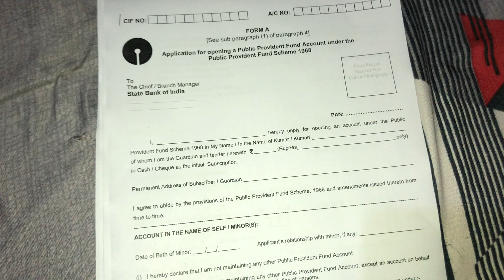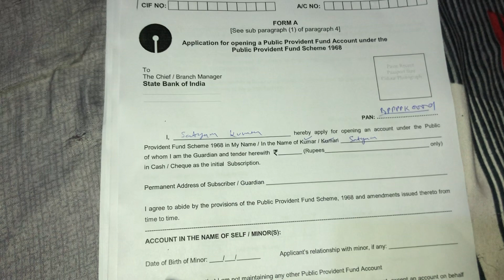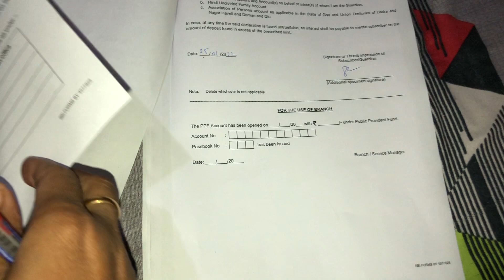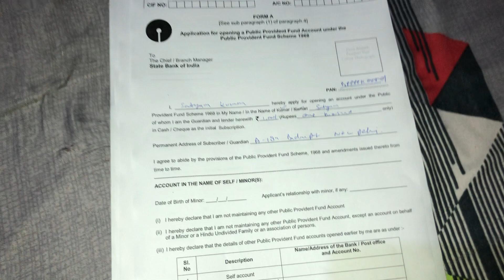PPF A/c open kaise kare sbi bank main || SBi bank main PPF account ka form kaise bhare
Laptop:-
Mobile:-
Mic :-
Action camera
main camera:-
Action camera go pro hero 9